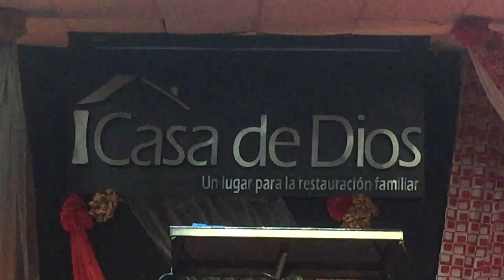Profeta Leonardo Guerra. 1er servicio en Casa de Dios. Venezuela.